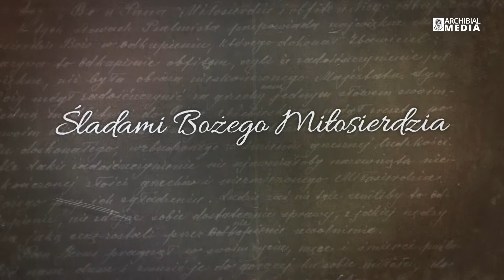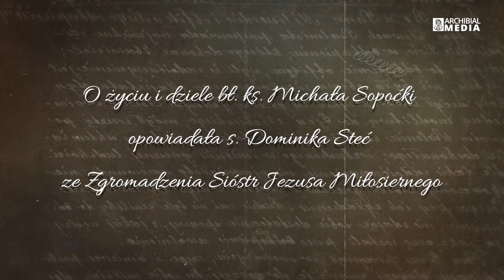"Śladami Bożego Miłosierdzia" cz. 16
W 1933 r. w Wilnie ks. Michał Sopoćko spotkał s. Faustynę Kowalską. Zainspirowany jej objawieniami bardziej szczegółowo przyjrzał się tematowi Miłosierdzia Bożego w świetle Pisma Świętego i nauczania Kościoła. Tak powstał Dzienniczek s. Faustyny Kowalskiej, który zaczęła pisać na polecenie ks. Sopoćki.